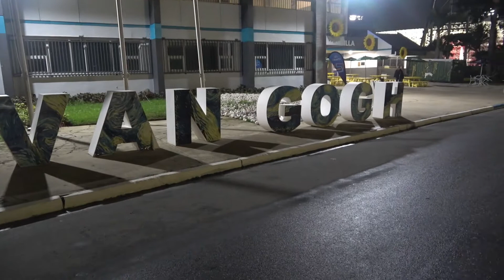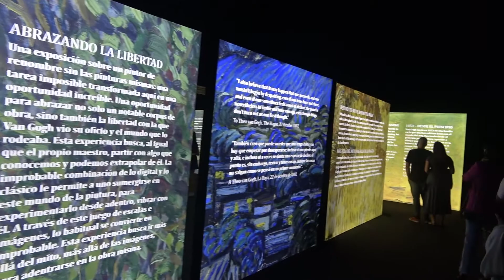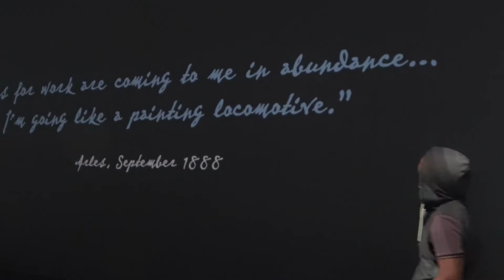Van Gogh Immersive Experience, Puerto Rico Edition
The multimedia experience that’s been sweeping the United States, Beyond Van Gogh: The Immersive Experience, landed in San Juan while we were living there.

describes it this way
In an imaginative and immersive presentation created for our unique times by world-renowned audiovisual designers, Beyond Van Gogh uses cutting-edge projection technology to create an engaging journey into the world of Van Gogh.

But it really can’t be described. It must be experienced, sitting in the middle of the huge installation, letting the texture of Van Gogh’s thoughts, sketches, brush strokes, ideas, conflicts, joy and pain flow  through your mind and body, around your feet, across the walls and, over your head.

The vertical video in the middle comes from a Facebook live video Lisa created during the event.